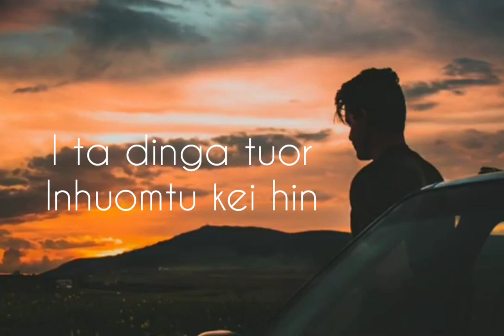I liem ta maw......||Short Status|Jason T Pulamte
Thanks to Sir Lalneihlim Joute ( LJ Records)

A rem chu a full a siem la ningatih.

written by - Jason T Pulamte
music & Recording - LJ Records

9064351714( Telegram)